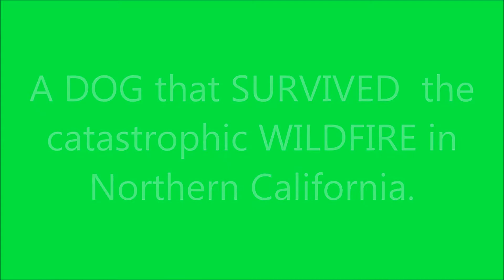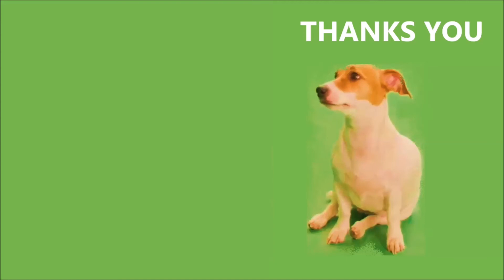A DOG SURVIVED🐶 the 🔥🔥 CATASTROPHIC WILDFIRE🔥🔥 Know your INCREDIBLE History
A dog survived the catastrophic wildfire in northern California.

Madison's story was unveiled on the Facebook account of K9 Paw Print Rescue. The owners of Madison could not reach their home with the fire spread and they were very concerned about their pet.

An animal rescuer, Shayla Sullivan, answered Andrea's call about her pet. The rescuer said that the guard dog kept its distance when it looked to approach.

However, he left him food and water regularly. When they finally got permission to return to the place where their house once was ...

Madison was waiting for them as if she were protecting her old home. MADISON protected the ruins of her home for a month, until her owner returned.

Support us to grow my channel.